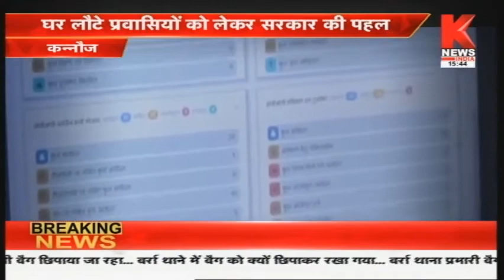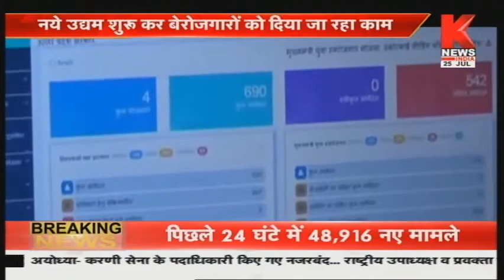Kannauj :घर लौटे प्रवासियों को लेकर सरकार की पहल,प्रवासियों को रोजगार देने की योजना हुई शुरू ||Knews